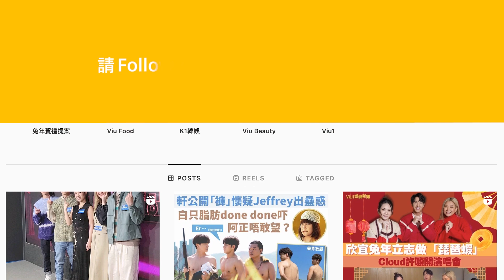方力申同女友游水🏊🏻‍♂️ 秒變教練mode🫵🏻 認Maple搵工被彈鐘❌ 「死因」係男友太出名😱｜Viu1 娛樂新聞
方力申今日出席運動飲品活動，提到最近為新戲減磅，佢話仍未滿意，距離目標仲有3、4kg，又指今次減得慢係因為壓力未夠大！只但係如果女友Maple陪做運動又唔同講法，小方笑話係會動力大啲，之前試過一齊游水，笑問游水嗰陣係男友mode定教練mode？小方秒答教練mode，不過！佢自認都好識睇眉頭眼額嘅，甚至係學生都從來冇鬧過！

講到Maple喺節目中自爆因為身份曝光而變得難搵工，小方心痛認女友曾被「彈鐘」，其中一個原因係因為男友太出名，小方都話呢個理由好荒謬，問到會唔會幫女友手搵嘢做？佢話Maple本身有同人補習兼翻譯，可以做嘅就係喺女友身邊做個幽默男友，主力𠱁佢開心，呢番說話真係聽者都有糖尿！